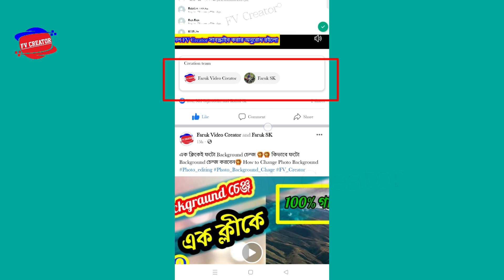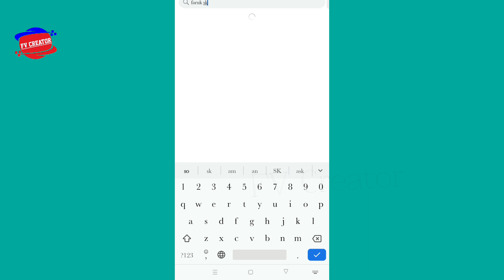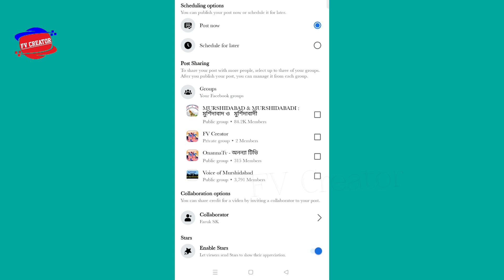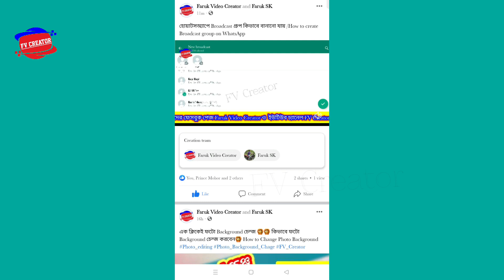ভিডিওতে ভিউ কিভাবে বাড়াবেন।। ফেসবুক পেজে পোস্ট করুন Callaborator অন করে